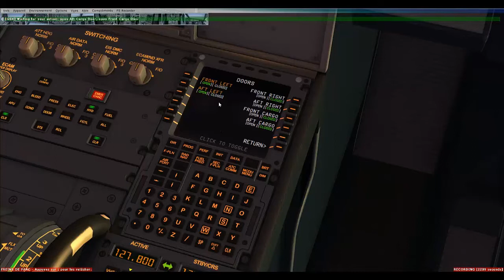FSX LEAL LEIB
Probleme Reverses !